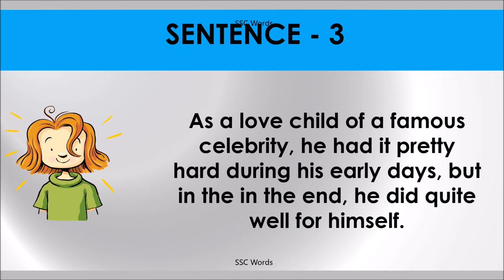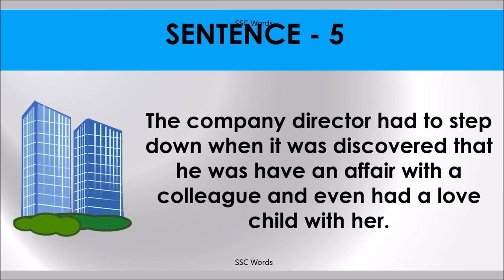LOVE CHILD Idiom 779 # Meaning and five sentences # SSC Words